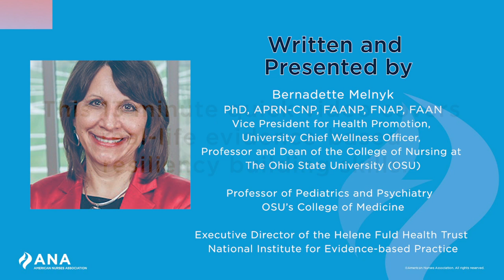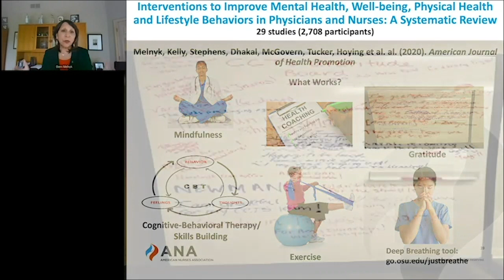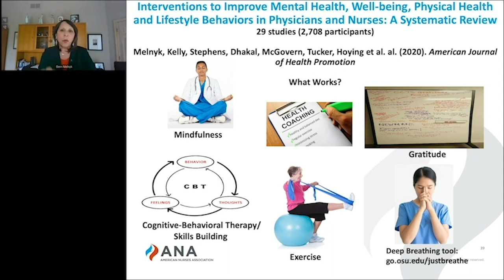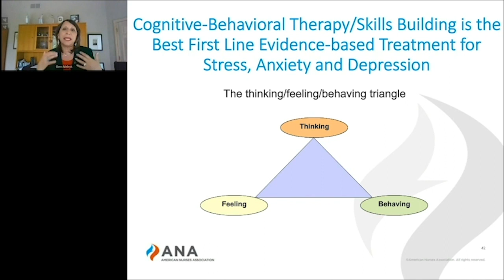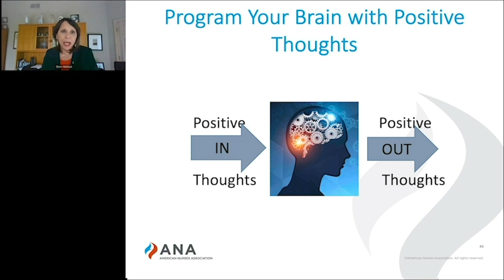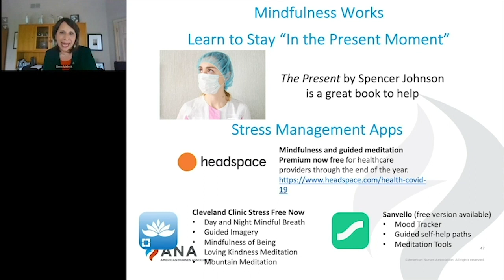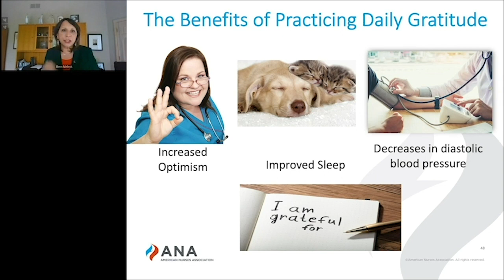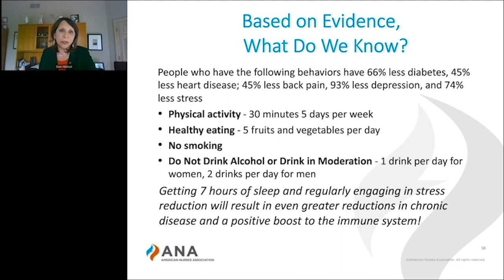How to Build Resiliency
This 13 minute quick video covers real-life evidence-based resiliency building skills.

Presenter:  Bernadette Melnyk, PhD, APRN-CNP, FAANP, FNAP, FAAN

Vice President for Health Promotion, University Chief Wellness Officer, Professor and Dean of the College of Nursing at The Ohio State University (OSU), Professor of Pediatrics and Psychiatry at OSU’s College of Medicine, and Executive Director of the Helene Fuld Health Trust National Institute for Evidence-based Practice.

Dr. Melnyk is an elected fellow of the National Academy of Medicine, the American Academy of Nursing, the National Academies of Practice, and the American Association of Nurse Practitioners.